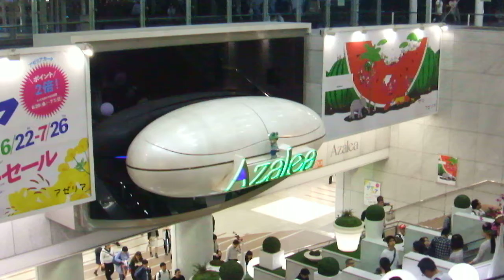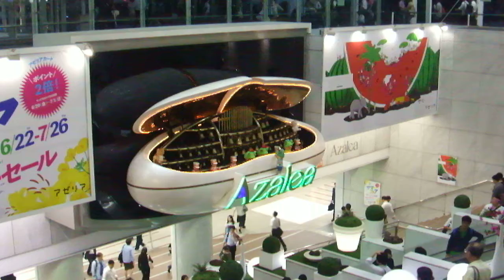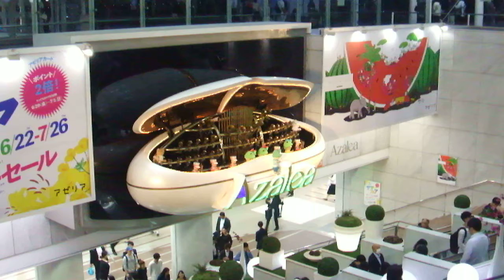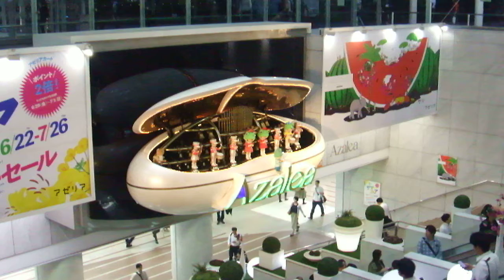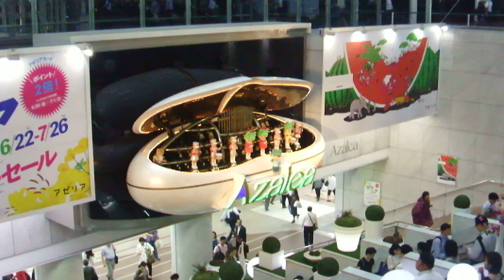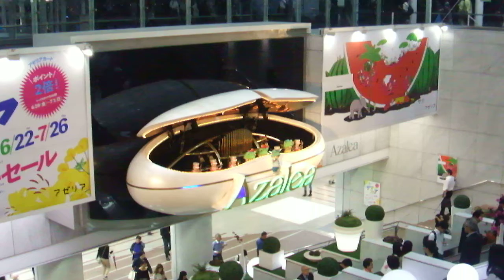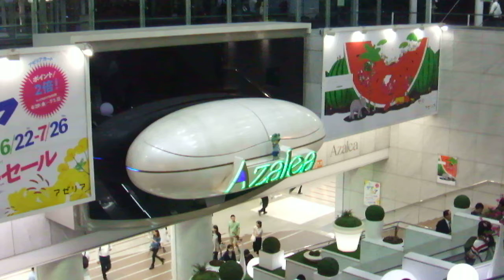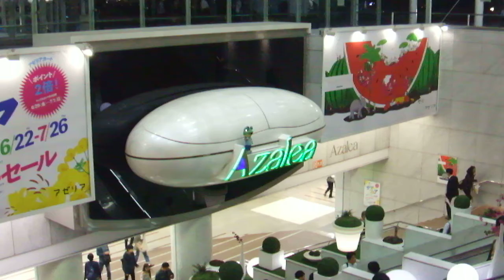DSCF8686アゼリア川崎20180620からくり時計